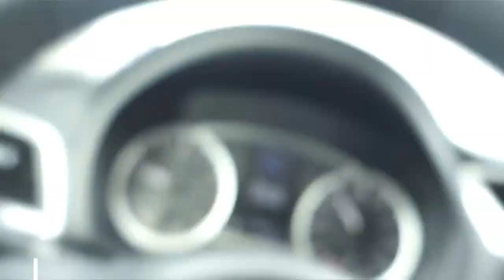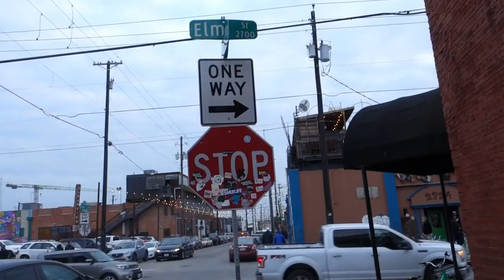Road Trip to Dallas, Texas (Part 1) | Mair's Narrative | Vlogging Entrepreneur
Taking a work road trip to Dallas, Texas (about a 4 hour drive north of Houston) to be a vendor at Flea Style, which is one of their largest shows for independent makers and shop owners.  Taking you on the trip to just a few of the places I got to go to and letting you see a few of the people I got to meet with.

***ABOUT ME
I'm a perfume entrepreneur, my brand is called MAIR. It's a high end fragrance and accessories brand I own and operate out of Houston, TX aka Hustle Town. I started this vlog to give insight on how to grow and maintain a brand. But also show you the behind the scenes as well.